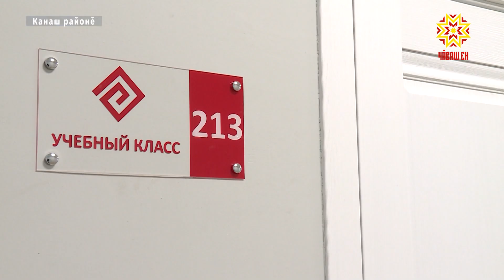Юсав ĕçĕсене палăртнинчен маларах вĕçлеççĕ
Канаш районĕнчи Вырăскас Пикших ялĕнче пурăнакансем Çĕнĕ çула пысăк парнепе кĕтсе илеççĕ. Кăçал çĕртме уйăхĕнче унти шкулта тĕплĕ юсав пуçланнăччĕ. Строительсем тăрăшса ĕçлени объекта палăртнинчен маларах хута яма май парать. Çĕнетнĕ шкула Чăваш Республикин вĕрентӳ тата çамрăксен политикин министрĕ Дмитрий Захаров хăй вырăна тухса тĕрĕслерĕ.
Вырăскас Пикшихри вăтам шкула 1978-мĕш çултах çĕкленĕ. Хăйĕн вăхăтне тӳссе ирттернĕ пĕлӳ çуртне кăçал федераци программипе çĕнетме тĕллев лартнăччĕ. Ун валли 107 миллион тенкĕ ытла укçа уйăрнă. Ĕç йĕркипе килĕшӳллĕн объекта 2023-мĕш çулхи пуш уйăхĕнче çеç вĕçлемелле пулнă. Подрячик кашни тапхăра вăхăтлăн та тирпейлĕн туса пынă. Çавна май, ачасем те шкула маларах таврăнаççĕ. Çак хыпар вĕренекенсене тата вĕсен ашшĕ-амăшне уйрăмах савăнтарать.
ОЛЬГА НИКОЛАЕВА: «Ачасем урăх шкула ир-ирех тăрса автобус çине тухма пуçласассăн кĕркунне, сивĕсем çитсен питĕ йывăр пулчĕ. Йывăрлăха тӳсме пĕлсе çитни япăх япала мар, анчах та пĕчĕк ачасемшĕн вăл пĕрех йывăртарах, çавăнпа та халь Çĕнĕ çултан çĕнĕ шкула çӳреме пуçласассăн вĕсем, паллах, савăнаççĕ».
Шкулта ăшă, электричество, канализаци тытăмĕсене улăштарнă, видеосăнав хатĕрĕсене вырнаçтарнă, çуртăн тăррине те çĕнетмесĕр хăварман. Халĕ хăтлă та илемлĕ шкул иртен-каяна та тыткăнлать. Юсав хыççăн маларах тивĕçлĕ канăва кайма палăртнă вĕрентекенсен шухăш-кăмăлĕ те улшăннă.
ТАТЬЯНА ЕЛИСЕЕВА: «Ял ачисем çакăн пек шкулта вĕренме пултараççĕ тесессĕн, паллах, пĕр 10 çул каялла эпĕ ĕненместĕмччĕ. Пирĕн çĕлемелли çĕвĕ машинисем те пур, пирĕн мольбертсем кашнийĕн валли пур тата пирĕн шалта, кухньăра пур плитасем, кухонный комбайнсем, пĕтĕмпех оборудовани пур, вĕрентмешкĕн темиçе тĕрлĕ май та пур».
Шкулта ирттернĕ юсав ĕçĕсене Чăваш Республикин вĕрентӳ тата çамрăксен политикин министрĕ Дмитрий Захаров пысăк хак пачĕ. Хăвăртлăхпа пахалăх пĕр-пĕрне хирĕçлеççĕ, анчах та çакă асăннă объектпа пырса тивменнине каларĕ вăл. Çитес çул шкул таврашне хăтлăх кĕртес тĕллевлĕ. Çак ĕçсене çуллахи вăхăтра ирттерме шухăшлаççĕ. Канаш хулинчи 7-мĕш шкула та 2023-мĕш çулта юсаса çĕнетĕç. Кун валли 80 миллион тенкĕ ытла укçа уйăрнă. Ĕçсене çитес вăхăтра пуçлама палăртнă.
ВЛАДИМИР ИВАНОВ: «Эпир малтан улăштаратпăр чӳречесене, ремонт тăватпăр туалетсенче, пищеблокра, столовăйĕнче, кайран, ăшăтсан тăватпăр мягкий кровльăна. 16-мĕш январьте пуçлатпăр, 1-мĕш сентябрь валли пĕтересшĕн».
Пĕтĕмĕшле кăçал республикăра федераци программипе килĕшӳллĕн 12 шкула юсаса çĕнетнĕ. Çак кăтартупа Чăваш Ен ыттисене тĕслĕх кăтартма пултарнине çĕршыв шайĕнче те палăртнă.